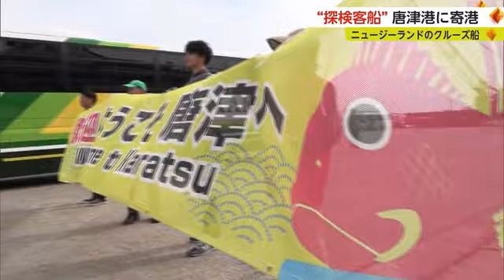ニュージーランド人の観光客など乗せ クルーズ船が唐津に寄港 【佐賀県】 (23/06/10 16:30)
ニュージーランドの会社が運航し、国内や韓国の観光地を2週間ほどかけて旅するクルーズ船がけさ唐津港に寄港しました。

唐津港に初めて寄港したのは、ポルトガル船籍でニュージーランドの会社が運航する全長122.7メートルのクルーズ船、ヘリテージ・アドベンチャラー号です。

探検客船として建造され洗練されたデザインから「極地探検の貴婦人」とも呼ばれています。乗客は主にニュージーランド人のおよそ30人で、今月2日に小樽から出港し佐渡や松江など日本海側を巡ったあと韓国・釜山に寄港し、10日朝唐津に着岸しました。

【観光客】「景色や歴史、お城など日本の歴史や文化に興味がある」

一行は唐津城や鏡山など、唐津市内の観光地を訪れていました。